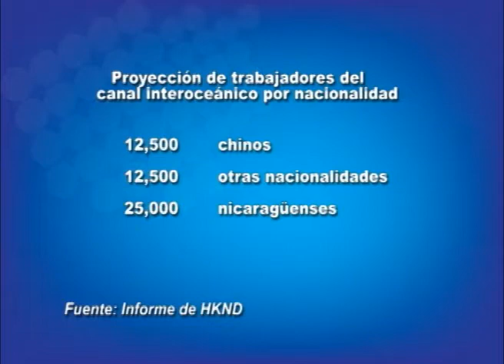Líderes de protesta anti-Canal denuncian vejaciones por parte de PN